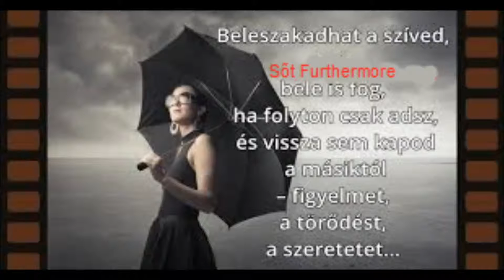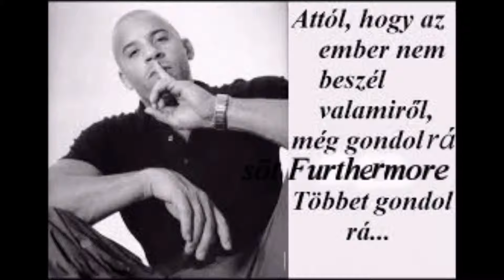Jay C. Flippen - An' Furthermore